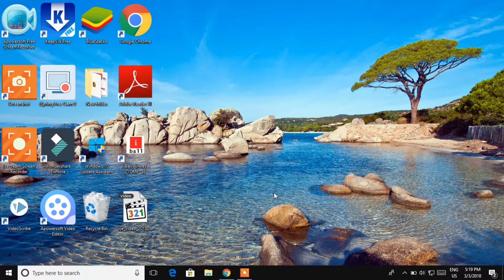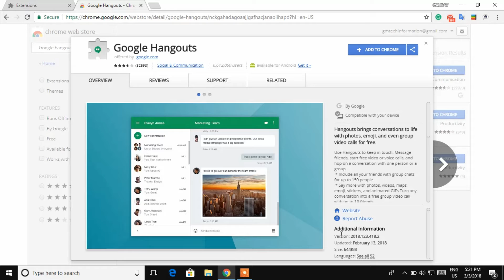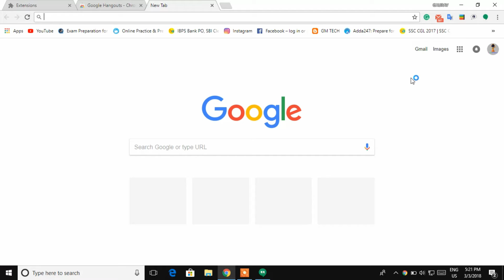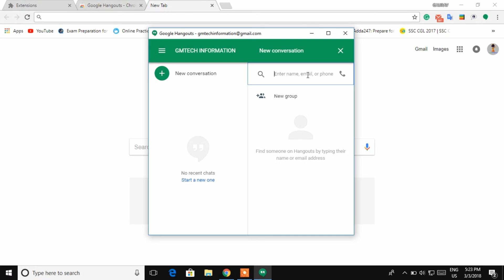how to use google hangout without any software 2018 (hindi)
hello friends in this video we discuss about how to use google hangout without any software 2018 (Hindi) it was a simple video calling app for our friends in HD so I saw you a trick how to use it without any software it was very easy to use so let start the video